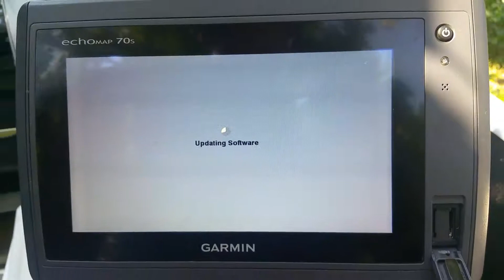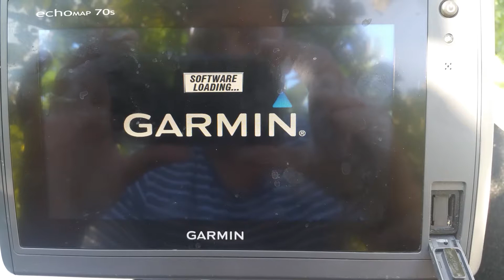Garmin Echo Map 70s and GCV 10 black box - 2017 software update